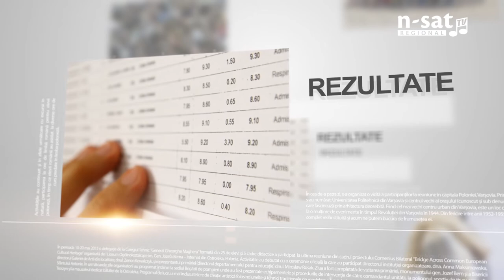PROMO EDUcația - N SAT TV REGIONAL